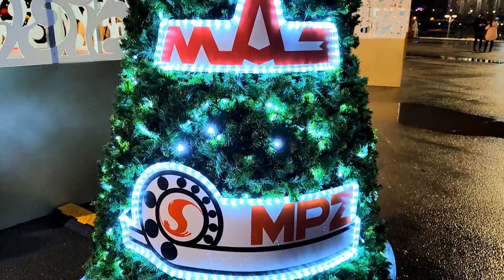Самая Красивая и Необычная Елка в Минске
Эта елка радует нас возле Дворца Спорта в Минске на проспекте Победителей.